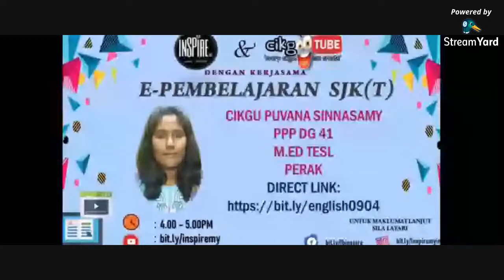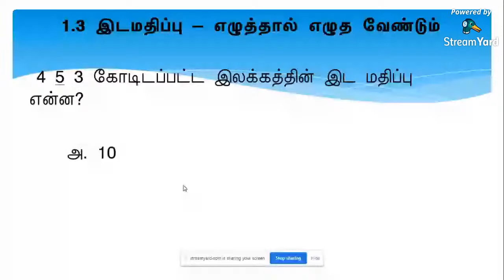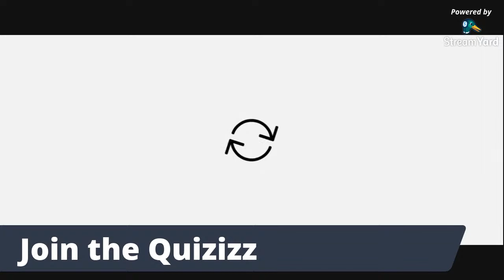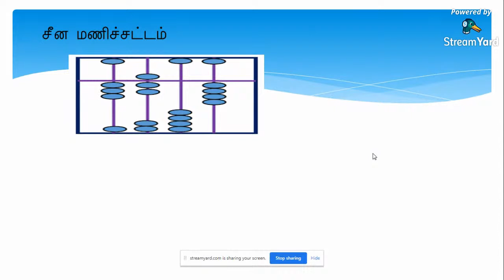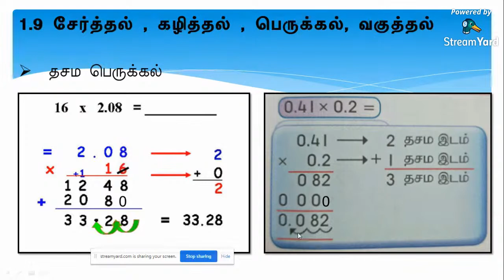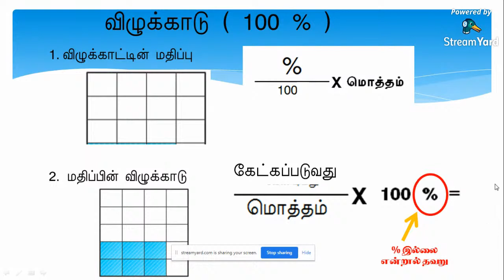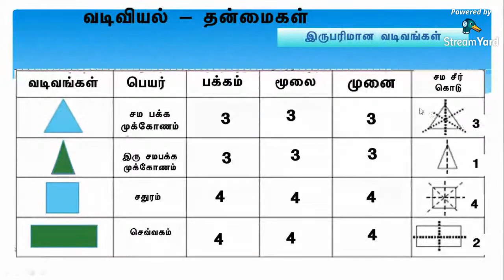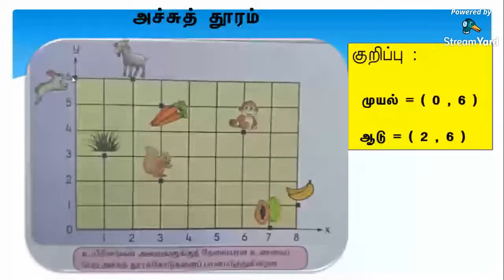MATEMATIK SJKT - SIRI3 (08/05)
SESI BERSAMA CIKGU PAVALAKODI